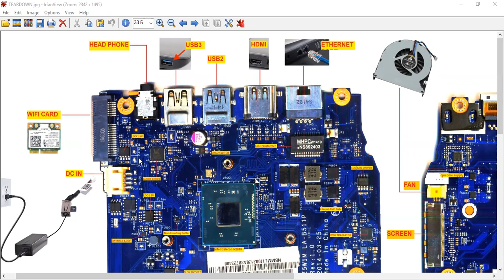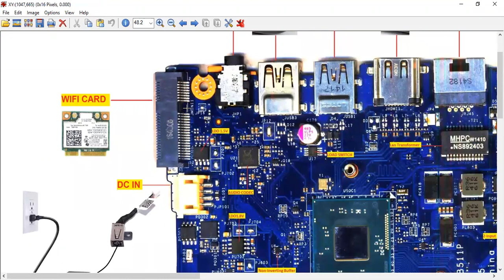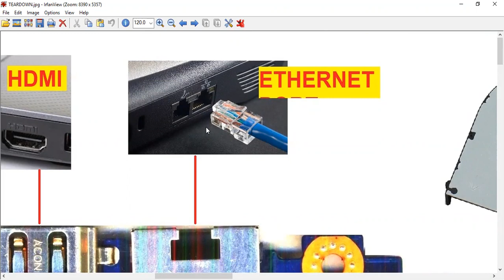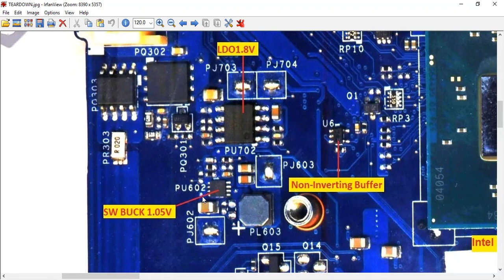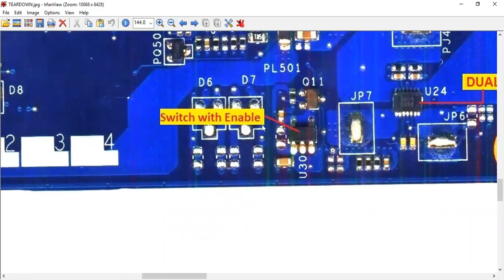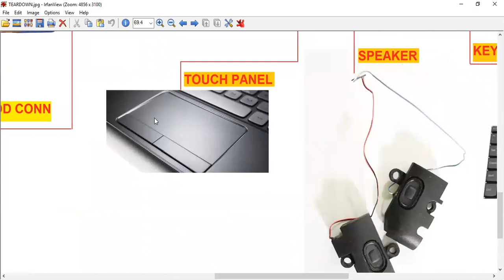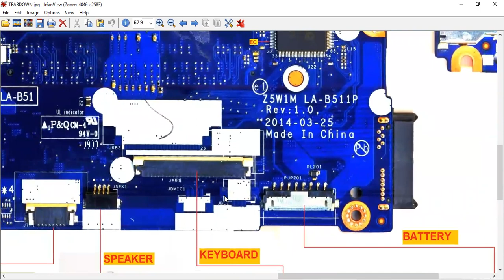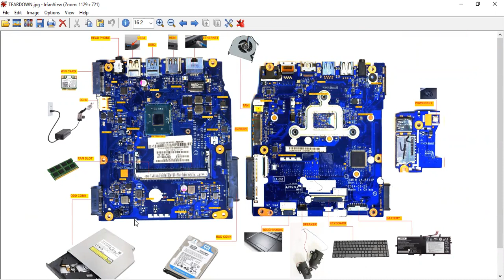ايسيات و منافذ بورد اللابتوب